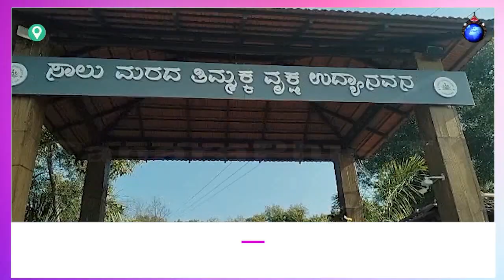ಭೂ ದೃಶ್ಯ ಯಾತ್ರೆ ಎಂಬ ಅರಣ್ಯ ಇಲಾಖೆ ವಿನೂತನ ಕಾರ್ಯಕ್ರಮ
18-02-23 ಭೂ ದೃಶ್ಯ ಯಾತ್ರೆ ಎಂಬ ಅರಣ್ಯ ಇಲಾಖೆ ವಿನೂತನ ಕಾರ್ಯಕ್ರಮ ಹಲವರ ಮನ ಸೂರೆಗೊಂಡಿದೆ. ಎರಡು ದಿನಗಳ ಕಾಲ ನಡೆದ ಈ ವಿಶೇಷ ಕಾರ್ಯಕ್ರಮ ಹೇಗೆಲ್ಲಾ ಇತ್ತು. ನೋಡ ಬನ್ನಿ